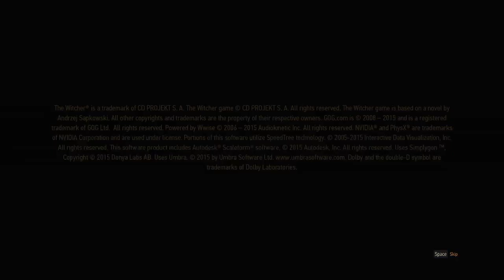Let's Play The Witcher 3: Wild Hunt [Episode 1 - Geralt Picks Flowers]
This playthrough of The Witcher 3: Wild Hunt uses the Game of the Year edition. I played through and completed every DLC in this series. As with all series, I 100% the game in this playthrough. As with all series, this was played on the hardest difficulty in the game: Death March.

The game takes place in a fictional fantasy world based on Slavonic mythology. Players control Geralt of Rivia, a monster slayer for hire known as a Witcher, and search for his adopted daughter, who is on the run from the otherworldly Wild Hunt. Players battle the game's many dangers with weapons and magic, interact with non-player characters, and complete quests to acquire experience points and gold, which are used to increase Geralt's abilities and purchase equipment. The game's story has three possible endings, determined by the player's choices at key points in the narrative.